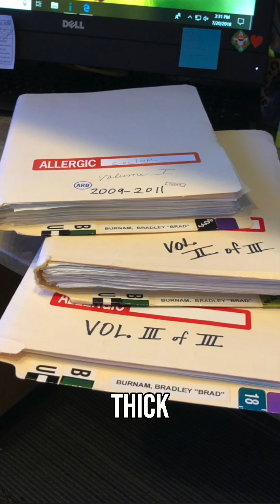Surviving a “Superbug” With a 70% Fatality Rate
Brad Burnam shares his near-fatal battle with CRE — a deadly antibiotic-resistant bacteria with a 70% mortality rate once in the bloodstream. After years of endless surgeries, antibiotics, and hospital visits, he explains what survival really looked like — and the toll it took on both body and mind.

Listen to the full episode and find a complete transcript on our